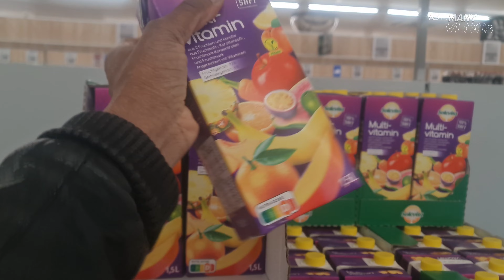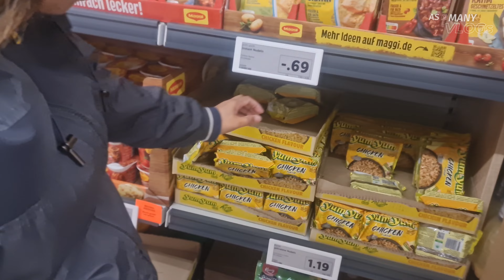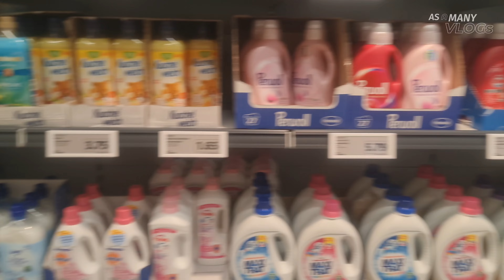Realistic Grocery Shopping - Low Budget Grocery Challenge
Hello Beautiful People Every week we do the shopping once for the whole week and in this vlog we want to take you with us as usual to do our shopping and also to tell a little of our story, if you are new here please subscribe to the channel and as usual thanks to our old subscribers and new subscribers and leave your comment and give a Like to the video.